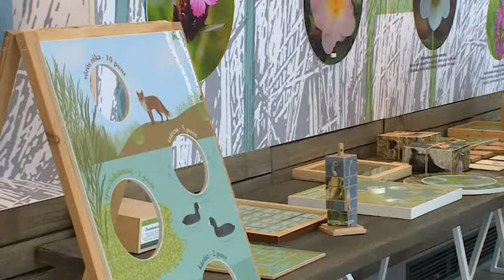2019.04.17. - Esti mérleg - Látogatóközpont